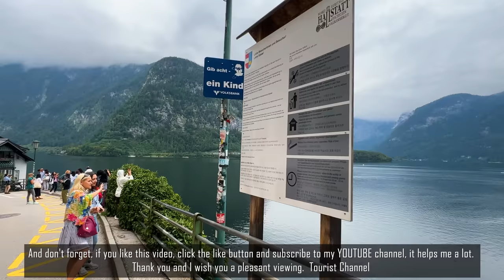Hallstatt - Europe's Most VISITED Villages - a Jewel in the Heart of the Austrian Alps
📌 Location :   Hallstatt , Austria
Date recorded:  August  2:35 PM

With a population of 770, Hallstatt welcomes around 10,000 tourists, mainly Asians, every day! The village attracts 13 times more visitors than inhabitants, which demonstrates a real problem to manage, mainly for the locals, who cannot live peacefully in their village. However, until 1960, it was a haven of peace, accessible only by boat and of which no one knew the value and the beauty of the surroundings, except its inhabitants. It was the construction of the road that kick-started tourism. Then, in 1997, Hallstatt was listed as a UNESCO World Heritage Site.

Hallstatt is a historic village located in the Austrian region of Salzkammergut, about 78 km from Salzburg. Surrounded by mountains and located on the shores of Lake Hallstatt (Hallstättersee in German), the village is thus at the center of a magical environment in all seasons.

However, it all really started when the village was proclaimed "the most Instagrammable village in the world" in Asia and it was reproduced identically in China, in Huizhou, in 2012. China is known for its many counterfeits of all kinds, including textiles, but we had never seen an entire village reproduced before. Although the inauguration ceremony took place in the presence of a delegation from the Austrian village, many inhabitants were indignant at this copy, having not been made aware of such a project.

This craze for the historic town has been even more poisoned since it seems that the creators of Frozen took the Austrian village as a model to create the fictitious town of Arendelle (many rumors about this, in itself we don't know not what it is). Considering the excitement that both installments of the Disney franchise have garnered, it's hard not to want to head to the hypothetical place of inspiration for your favorite cartoon.

The beauty of the Alpine landscape - with its high pastures used for the mountain pastures of sheep and cattle since prehistoric times during the process of transhumance which, even today, gives the communities of the valley the right of access to specific high-altitude grazing areas - was "discovered" at the beginning of the 19th century by writers such as the novelist Adalbert Stifler, the poet dramatist Franz Grillparzer and most of the renowned painters of the Biedermeier school. With the increase in the number of tourists, hotels and salt water baths have developed to accommodate visitors.

The landscape is exceptional, forming a set of great scientific interest and immense natural power that has played a fundamental role in the history of man, as evidenced by the imprint of the miners-farmers over the centuries, while mining transformed the interior of the mountain and that artists and writers described its harmony and beauty.